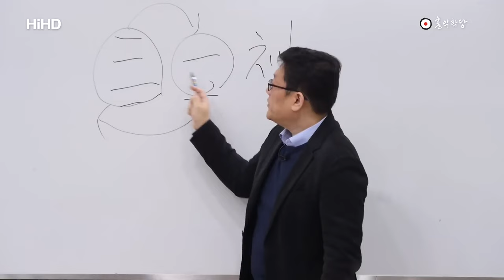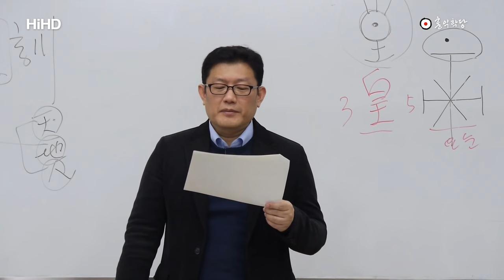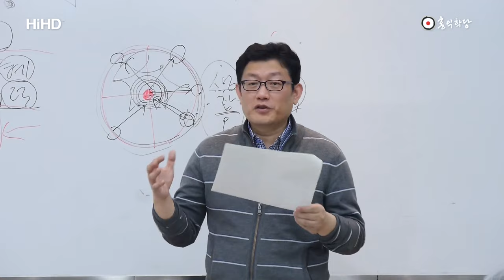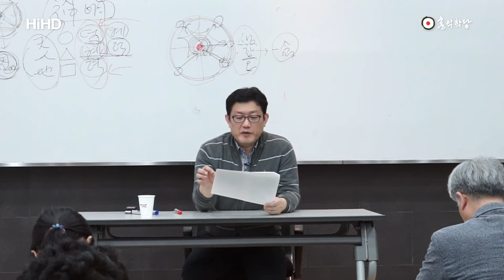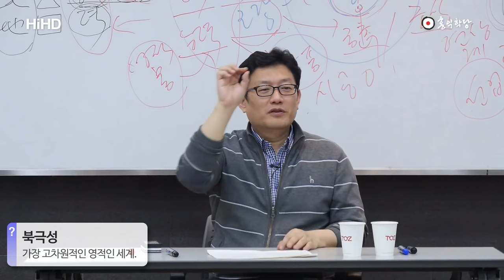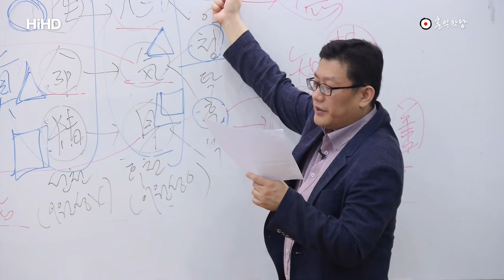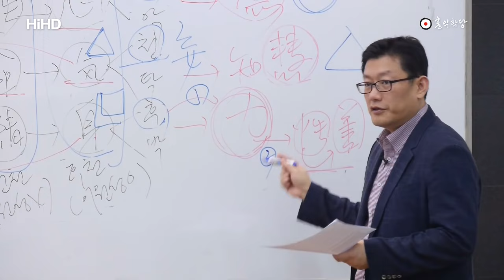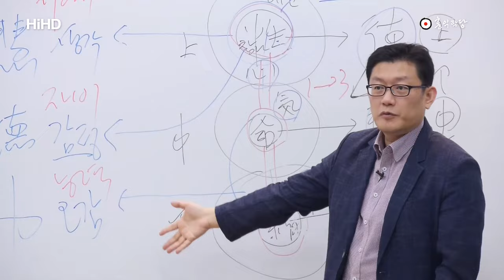[K 철학] 한글 삼일신고(三一神誥), '신'의 3가지 모습 (요약 ver.)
홍익학당 고전콘서트 삼일신고 강의 中

[한글 삼일신고三一神誥 ]

1장 하늘에 대한 가르침

단군께서 큰 신하인 팽우에게 하느님의 세 가지 모습에 대한 가르침을 펴셨다.
단군께서 말씀하시길, 큰 신하인 팽우여, 그대에게 ‘하늘’(존재의 하느님, 무극의 나)에 대해
말하겠노라. 내가 말하고자하는 하늘은 그대의 눈에 보이는 푸르고 푸른 저 하늘이 아니며,
검고 검은 저 하늘이 아니다. 그러한 하늘은 기운이 모여 이루어진 하늘이니,
땅의 상대로서의 하늘일 뿐이다. 내가 말하고자 하는 하늘은 저 푸르고 검은 하늘과
그대가 딛고 서있는 땅을 낳은 근원으로서의 ‘하늘’이다.
내가 말하는 이 하늘은 조금도 형체가 있지 아니하며, 조금도 정해진 바탕
이 없다. 시작도 끝도 없으며, 위ㆍ아래와 동서남북의 구분도 없다. 오직 텅 비어 있으면서,
존재하지 않는 곳이 없고, 감싸 안지 않는 것이 없다.
이 자리야말로 ‘하느님’의 본체가 되는 자리이다.

 2. 하느님에 대한 가르침

‘하느님’(창조의 하느님, 태극의 나)께서는 더 이상 위가 없는 맨 첫자리에 계신다.
하느님은 위대한 덕과 위대한 지혜, 위대한 능력으로 하늘을 낳고
무수한 세계를 주재하신다. 만물을 하나하나 만드셨는데, 티끌만한 것도 빠뜨리지 않으셨다.
지극히 광명하며 신령하시니, 감히 ‘이름’을 지어 헤아릴 길이 없으니,
일체의 이름과 언어를 초월하여 계신다. 그러나 이러한 초월적 하느님도
소리의 기운으로 간절히 원하고 빌면 끝내 친히 볼 수 있다.
그대가 하느님을 직접 보고자 한다면, 그대의 모든 분별심을 하느님께 맡기고
쉴 수 있어야 한다. 그대가 그대의 에고를 초월하여 하느님과 하나가 될 때,
그대는 그대가 본래 하느님과 둘이 아니었다는 것을 깨닫게 된다.
오직 동일한 것이라야 서로를 온전히 알 수 있기 때문이다.
하느님께서는 이미 그대의 머릿골에 내려와 계셨다. 천지만물을 주재하시는 하느님께서
그대의 본질로 계시지 않다면, 어떻게 그대가 하느님을 보고 느낄 수 있었겠는가?
그러니 결국 그대는 그대의 본성에서 하느님의 씨알을 구해야 할 것이다.
그대의 본성은 시간과 공간을 초월하여 텅 비어 있되, 존재하지 않는 곳이 없고
감싸 안지 않는 것이 없다. 그대의 텅 빈 본성에는 하느님의 덕과 지혜와 능력이 이미
씨알로 갖추어져 있다. 그러니 그대는 하느님과 같은 덕과 지혜와 능력을 이룰 씨알을,
다름이 아닌 그대의 본성에서 구해야 한다.
하느님의 씨알이 되는 그대의 본성에 안주하여, 그대의 생각ㆍ감정ㆍ오감을 다스려
하느님과 같은 덕과 지혜와 능력이 펼쳐지는 것을 가로막는 일체의 에고의 때를 벗겨내야 할 것이다. 덕스럽고 지혜롭고 전능한 씨알을 온전하게 배양해야 한다.
그대가 ‘본성’을 되찾아 안주하고, 에고를 정화하여 하느님의 덕과 지혜와 능력을
온전히 배양할 때, 그대는 하느님의 분신이 되어 우주적 사업에 참여할 자격을 얻게 될 것이다.

3. 하느님의 궁전에 대한 가르침

우리를 둘러싼 저 ‘하늘’은 ‘하느님’(주재의 하느님, 황극의 나)의 나라이니,
저 하늘 꼭대기 북극성에는 ‘하느님의 궁전’이 있다. 이곳은 온갖 선함을 계단으로 삼아 오르고,
온갖 덕을 관문으로 삼아 통과해야 도달할 수 있는 곳이다.
한 분이신 하느님께서 이곳에 머무시는데, 여러 신령한 분들과 여러 철인들이 하느님을 호위하고
모시고 있는 곳으로, 크게 길하고 상서로우며 크게 광명한 곳이다.
저 하늘에 하느님의 궁전이 있듯, 소우주인 우리의 몸에도 하느님의 궁전이 있으니,
바로 우리의 머릿골이다. 따라서 이 머릿골에 내려와 계신 하느님인 자신의 ‘본성’에 훤히 통하고,
하느님의 덕과 지혜와 능력을 온전히 갖추어 온갖 ‘공덕’을 완성한 자만이
이곳 하느님의 궁전에 올라, 하느님을 직접 뵙고 영원한 쾌락을 누릴 수 있다.

4. 세계에 대한 가르침

팽우여, 그대는 저 빽빽이 펼쳐져 있는 별들을 보라. 그 수가 다함이 없다.
크기도 하고 작기도 하며, 밝기도 하고 어둡기도 하고, 괴롭기도 하고 즐겁기도 하여,
각 별들마다 사정이 서로 같지가 않다. 한 분이신 하느님께서 일체의 세계를 지으시고,
태양을 중심으로 하는 세계인 ‘태양계’를 맡아 다스리는 사자에게 칙명을 내리시어,
온 우주를 가득 채운 온갖 세계를 맡아 다스리도록 하셨다.
그대는 그대가 사는 이 지구를 스스로 크다고 여길 것이다. 그러나 하나의 구슬과 같은
세계일뿐이다. 지구가 온통 물로 뒤덮여서, 만물의 형상을 표현할 길이 없었는데,
지구의속 불이 진동을 일으키고 물을 끓여서, 바닷물이 공기 중으로 증발하면서,
육지가 드러나서 만물의 형상이 생겨날 수 있었다. 하느님께서 기운을 불어 넣어주시어,
일체 만물을 그 밑바닥까지 기운으로 감싸주시었다.
하느님을 닮은 태양은 ‘빛’으로 만물을 밝혀 주고(지혜), ‘열’로 만물의 겉과 속을
따뜻하게 해주었으며(능력), 만물이 살 수 있도록 하였다(덕). 일체 만물은 태양으로부터
에너지를 얻어서 살아가니, 몸이 따뜻하면 살고 냉해지면 죽게 된다.
그리하여 걸어 다니고, 날아다니고, 몸을 바꾸고, 헤엄치고, 심겨지는 온갖만물들이
번식하여 널리 퍼지게 되었다.

5. 진리에 대한 가르침

‘사람’과 ‘만물’은 하느님으로부터 세 가지 참된 것을 함께 받았으니, ‘참 성품’(선천적 정신, 상단전)과
‘참 생명’(선천적 기운, 중단전)과 ‘참 알짬’ (선천적 알짬, 하단전)이 그것이다.
사람은 이것을 온전하게 받았고, 만물은 치우치게 받았다.
‘참 성품’○은 선함도 악함도 없으니, ‘뛰어난 철인’(본성을 온전히 밝힌철인)이
이것에 훤히 통한다. ‘참 생명’△은 맑음도 탁함도 없으니, ‘중간의 철인’(영원한 생명을 얻은 철인)이 이를 꿰뚫어 안다. ‘참 알짬’□은 두터움도 옅음도 없으니, ‘아래의 철인’(알짬을 보존한 철인)이
이를 잘 보전한다. 현상계에서 이 참된 것을 돌이켜 회복할 수 있다면,
하느님과 하나가 될 수 있다. 위대한 철인은 참 성품에 훤히 통하고, 참 생명을 분명히 알고,
참 알짬을 온전히 보전한다. 현상계를 살아가는 중생들은 미혹한 경지에 있어서,
세 가지 망령된 것이 뿌리를 내리니, ‘마음’과 ‘기운’과 ‘몸’이다.
‘마음’○은 ‘참 성품’에 의지하되 선함과 악함을 이루니, 선하면 복을 받고
악하면 화를 당하게 된다. ‘기운’△은 ‘참 생명’에 의지하여 맑음과 탁함을 이루니,
맑으면 오래 살고 탁하면 요절한다. ‘몸’□은 ‘참 알짬’에 의지하여 두터움과 옅음을 이루니,
두터우면 존귀해지고 옅으면 천박해진다.
참된 것과 망령된 것이 어울려 세 가지 길을 이루니, ‘느낌’과 ‘숨’과 ‘감촉’이 그것이다.
이들이 구르고 구르면서 18가지 경계를 짓는다.
‘느낌’은 기쁨과 두려움, 슬픔과 분노, 탐욕과 싫음이며, ‘숨’은 향냄새와 술 냄새,
찬 기운과 뜨거운 기운, 마른 기운과 젖은 기운이며, ‘감촉’은 소리와 색깔, 냄새와 맛,
음탕함과 닿음이다. 중생들은 선과 악, 맑음과 탁함, 두터움과 옅음이 서로 섞이어
경계를 따라 멋대로 달려서, 태어나고 자라고 늙고 병들고 죽는 괴로움에 떨어진다.
그러나 철인은 ‘느낌을 그침’(지감), ‘고른 호흡’(조식), ‘감촉을 금함’(금촉)을 행하여,
한결같은 마음으로 변화시키고 수행하면, 망령됨을 돌이켜 참되게 할 수 있다.
‘느낌을 그침’을 통해 일체의 ‘생각ㆍ감정’을 다스리고 초월하여, 선과 악을 초월한
인의예지의 참된 본성에 훤히 통하게 되면, 자신의 마음을 지극히 선하게 하며,
현상계에서 인의예지의 선함을 남김없이 구현할 수 있게 되니, 위대한 ‘덕’○을 갖추게 된다.
‘고른 호흡’을 통해 일체의 ‘기운’을 다스리고 초월하여, 맑고 탁함을 초월한 참된 생명의
기운을 알게 되면, 자신의 수명을 천지와 같게 만들 수 있으며,
현상계에서 기운을 자유로이 다스려 음양ㆍ오행의 기운의 조화작용을 꿰뚫어 알게 되니,
위대한 ‘지혜’△를 이루게 된다.
‘감촉을 금함’을 통해 일체의 ‘감각’을 다스리고 초월하면, 두터움과 옅음을 초월한
참된 알짬을 보전하게 되어, 자신의 몸을 존귀하고 윤택하게 하며, 현상계에서 선을 실천하고
악을 제거함에 자유롭게 되니, 위대한 ‘능력’□을 이루게 된다.
이렇게 닦아 가면 ‘하느님의 기틀’인 참 성품ㆍ참 생명ㆍ참 알짬이 크게 발동하여 드러나게 된다.
참 성품과 참 생명, 참 알짬이 두루 갖추어져서,
‘광명한 성품’(상단전)ㆍ‘영원한 생명’(중단전)ㆍ‘충만한 알짬’(하단전)이 갖추어지게 되면,
생각⋅감정⋅오감의 차원에서 공덕이 원만해지게 된다.
‘생각’의 차원(상단전)에서는 영적 지혜와 현상계의 지혜가 고루 겸비된 원만한 ‘지혜’○가
이루어지며, ‘감정’의 차원(중단전)에서 나와 남을 둘로 보지 않는 위대한 ‘덕’△이 이루어지며,
‘오감’의 차원(하단전)에서는 온갖 선함과 덕을 자유자재로 현실화하고,
영원불멸의 영육합일체를 이루어 어디든 자유자재로 그 몸을 나타낼 수 있는
무한한 ‘능력’□이 이루어진다. 이와 같이 세 가지 법을 닦아,
자신의 참 성품을 훤히 깨쳐 ‘본성’에 온전히 통하게 되고,
영원한 생명ㆍ충만한 알짬을 갖추고 덕ㆍ지혜ㆍ능력을 두루 갖추어 ‘공덕’을 완성하게 되면,
진정한 하느님의 분신이 되어, 하늘과 땅에 참여하여 만물을 두루 낳아 살리는
하느님의 사업에 진정으로 참여하게 될 것이다.